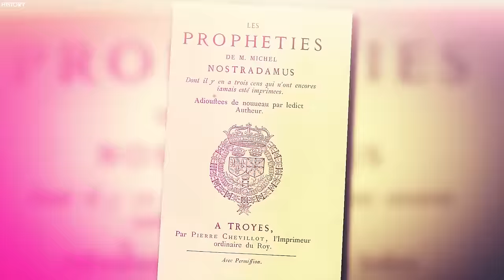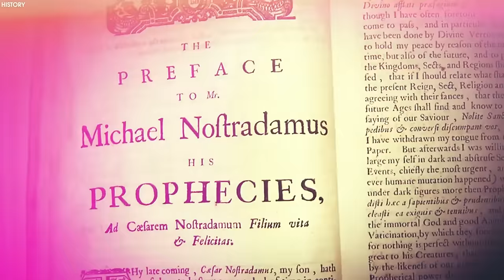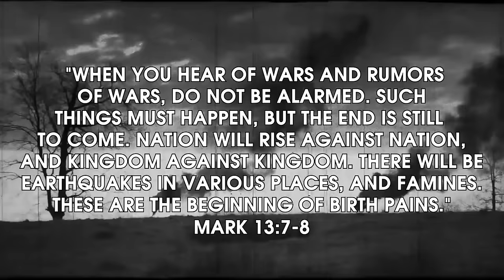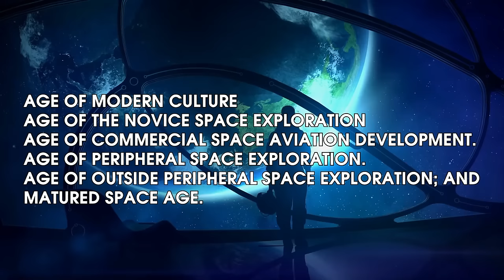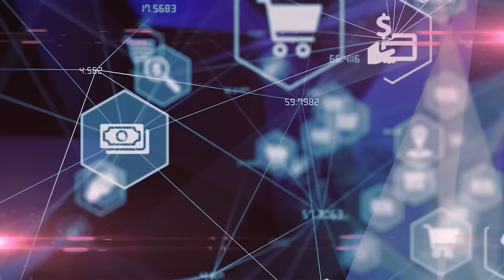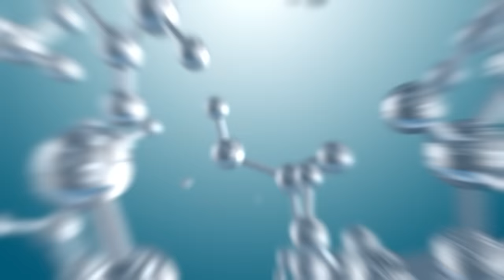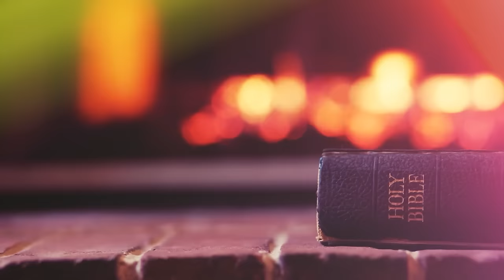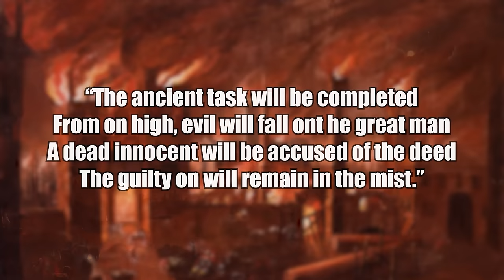What Nostradamus Predicts For 2024 SHOCKS Everyone!